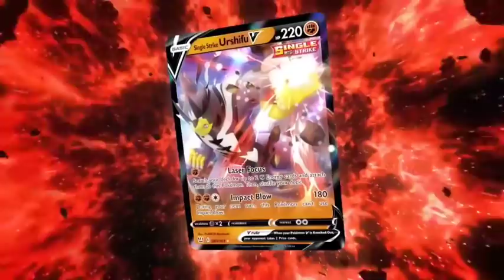Top 6 Best And Worst Pokemon Ability|Useless Pokemon Ability|Pokemon in hindi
pokemon journeys episode 94 In Eng sub
pokemon sword and shield dlc
pokemon sword and shield anime
pokemon sword and shield isle of armor
pokemon sword and shield episode 92 93 94

▶️ThanksForWatching
▶️ByeBye